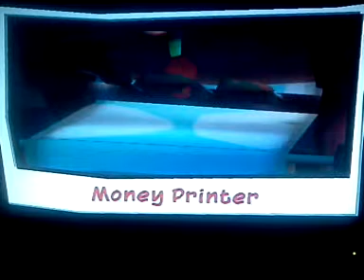Sly 2 Band of Thieves Paris rats